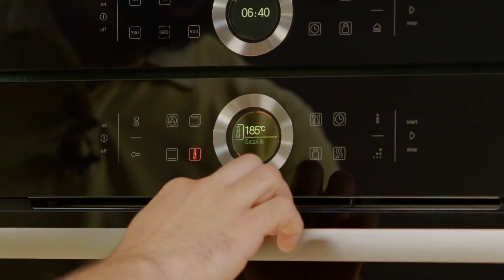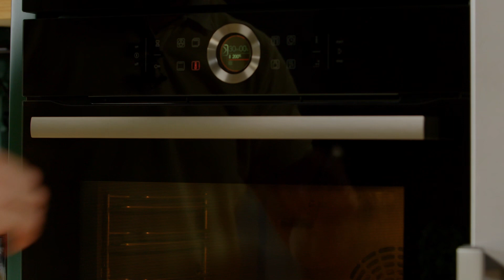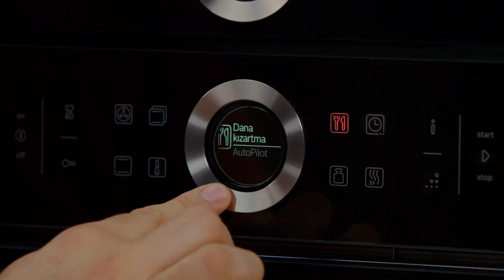Ramin Nuriyev | 🥘Sini Kebabı 🥧Su böreği 🥠Püstəli, Nutellalı və Qaymaqlı Katmer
Menyu Reseptləri:
🥘Sini Kebabı
♨️Sobada-200°C
⏳30-35dəqiqə
Dana qiymə-700-800gr
Quzu quyrug yağı-150gr
Soğan-3-4ədəd
Sarımsaq-3diş
Qırmızı bibər-2ədəd
Acı Yaşıl bibər-6-8ədəd
Pomidor-4ədəd
Kərə yağı-2y.q.
Cəfəri-yarım dəstə
Qırmızı toz bibər-2-3çimdik
Cirə-2-3çimdik
Kəklikotu-1-2çimdik
Duz-3-4çimdik
Qara bibər-2-3çimdik
🔸Sous üçün
Pomidor-5-6ədəd
Duz-3-4çimdik
Qara bibər-3-4çimdik

🥧Su böreği
♨️Sobada-200°C
⏳25-30dəqiqə
Yumurta-7ədəd
Su-yarım stəkan
Bitki yağı-yarım stəkan
Un-800gr
Kərə yağ-200gr
Şor pendiri-400gr
Cəfəri-yarım dəstə
Duz-4-5çimdik

🥠Püstəli, Nutellalı və Qaymaqlı Katmer
♨️Sobasa-200°C
⏳10-15dəqiqə
Baklava xəmiri-1paket
Püstə-400gr
Nutella-15dolu y.q.
Qaymaq-15dolu ç.q.
Kərə yağı-100gr